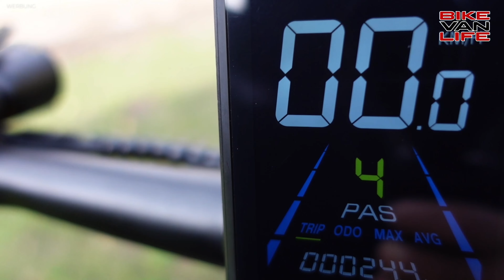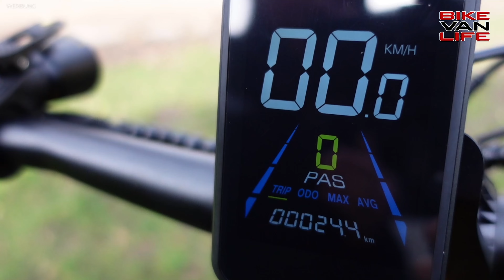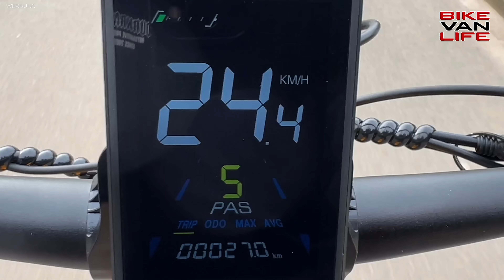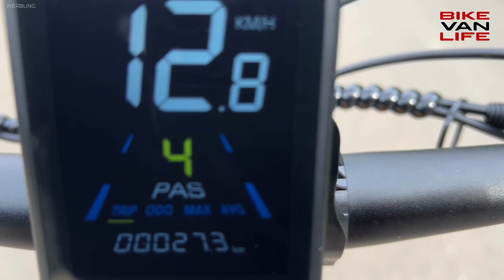Das E-Bike Engwe E26 rockt jede Straße!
Hey Leute, heute nehmen wir das Engwe E26 unter die Lupe – ein E-Bike, das nicht nur durch seine Farbe auffällt, sondern auch durch seine beeindruckende Offroad-Bereifung und robuste Bauweise. Ron, unser Guide, führt uns durch die Features dieses "kleinen Bumblebee von Transformer", wie er es nennt. Vom unkomplizierten Aufbau bis hin zur detaillierten Vorstellung der technischen Raffinessen – dieses Video lässt keine Fragen offen. Ob es die Shimano 7-Gang-Schaltung ist, der integrierte Akku oder das innovative Bremslicht, Ron zeigt uns, warum das Engwe E26 Ron mehr als nur ein E-Bike ist. Begleitet uns auf dieser Entdeckungsreise und erfahrt, warum dieses Bike besonders fürs Gelände geeignet ist, aber auch im Straßenverkehr seine Stärken hat.

Unterstützt uns einfach durch einen Einkauf bei Amazon*:

▬ Kennzeichnung ▬▬▬▬▬▬▬▬▬▬▬▬